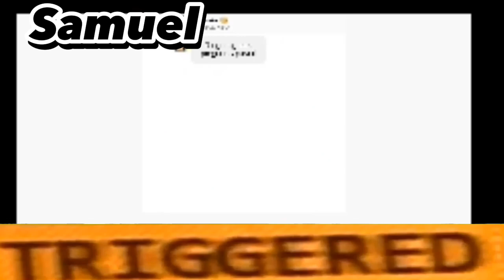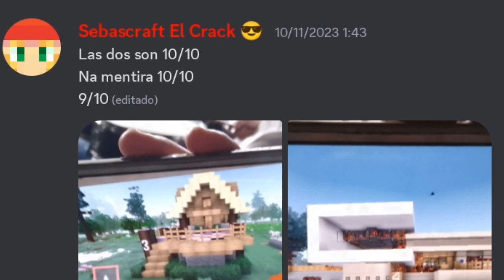Concurso de Casas de Minecraft Con mis Amigos 🏘️ Competencia 💎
El Día de Hoy mis Mis Amigos tendrán que contruir sus mejores para un competencia de casas en Minecraft 💎

Mis Amigos 💛

Fernando

Samuel

Juan Pedro

     🌟20 Likes🌟

_______________🏟️Informacion🏟️___________________

Gamertag: Sebascraft el Crack😎#8033

🌲MINECRAFT BEDROCK
Gamertag: SebascraftXDMC

🥊STUMBLE GUYS
Gamertag: SebasBedrock

⚡¿Cómo puedes ayudar al canal ?

⚡Meta de Suscriptores:7000
⚡Actualmente : 6620

🎼Créditos Musicales a Qumu y Nwbi 🎧